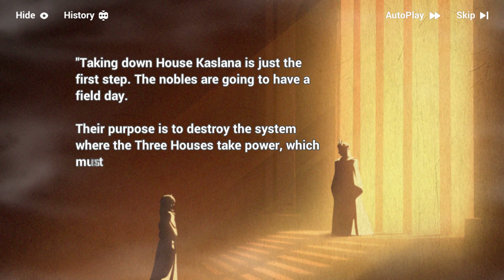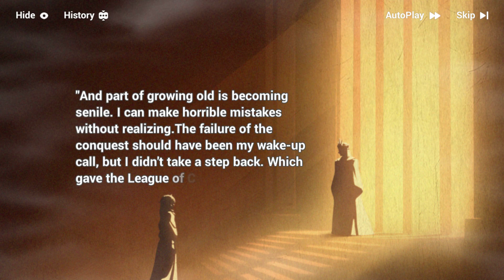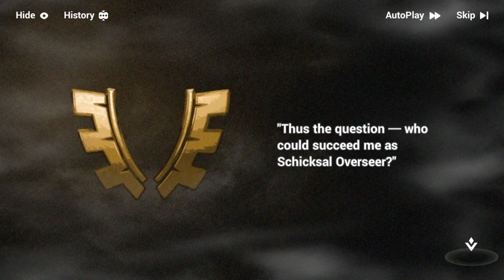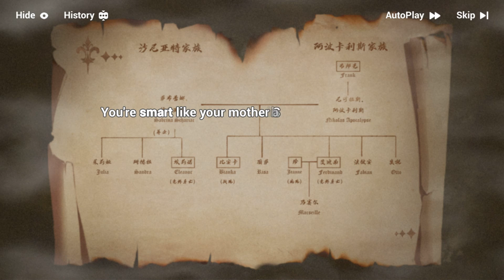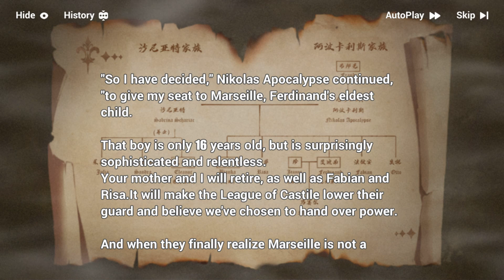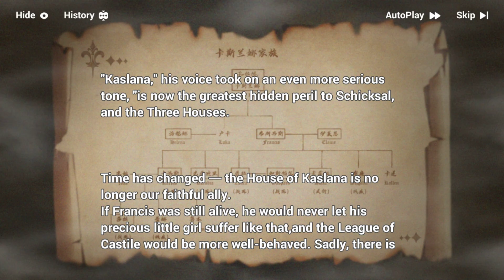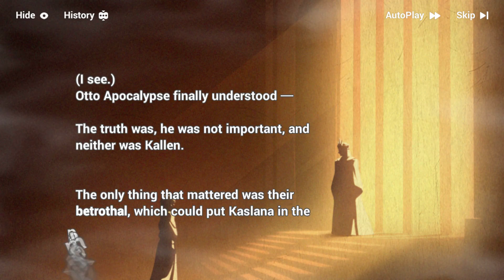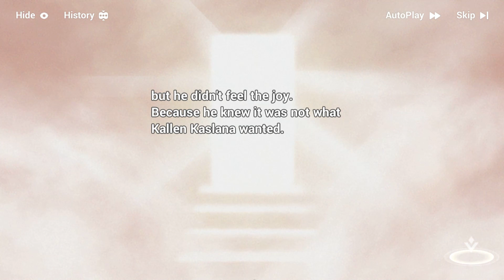[PC] Honkai Impact 3rd | Chapter XXI: Wing of Reawakening (1/?)